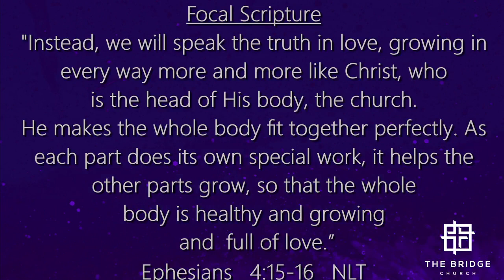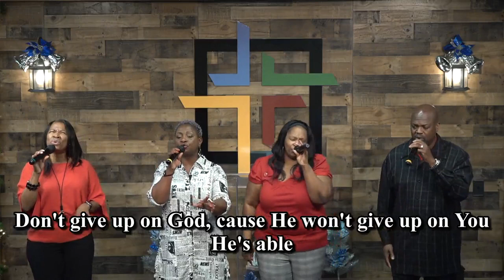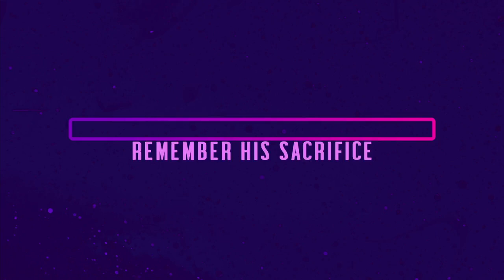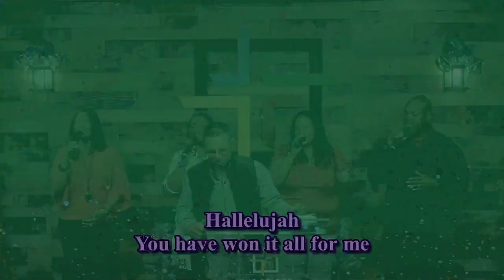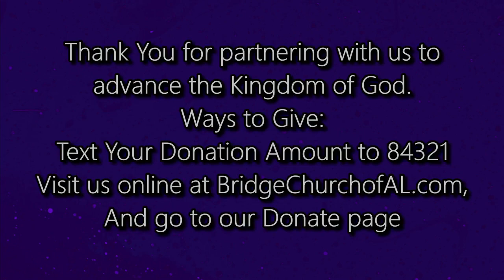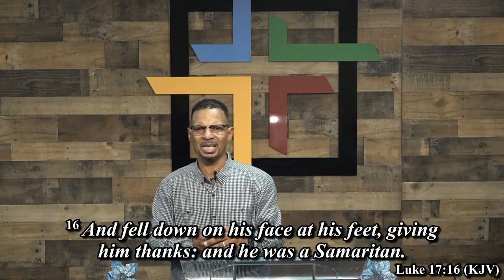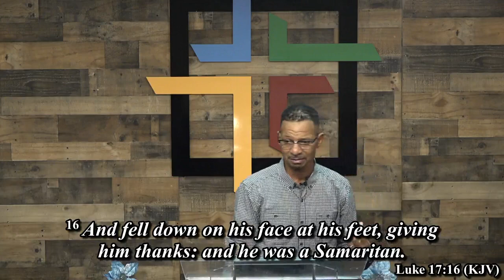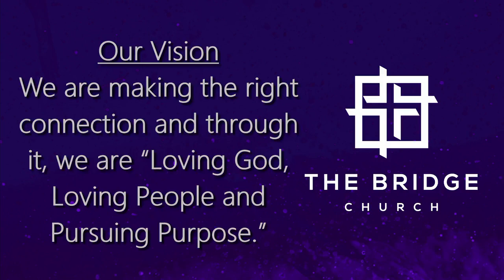Worship Service, Sunday Service, 12042022